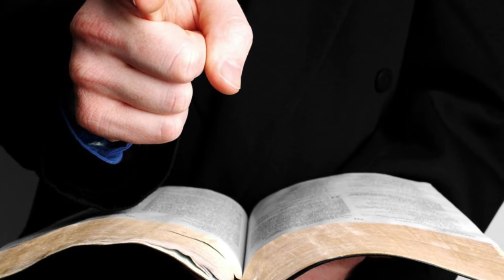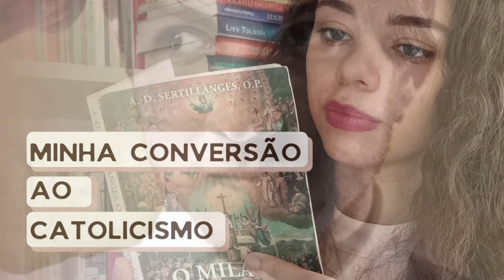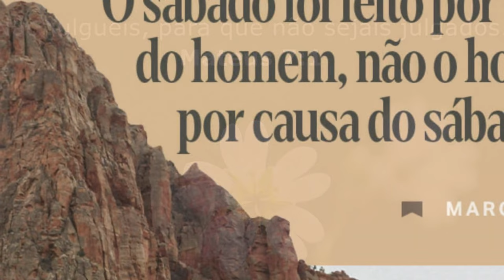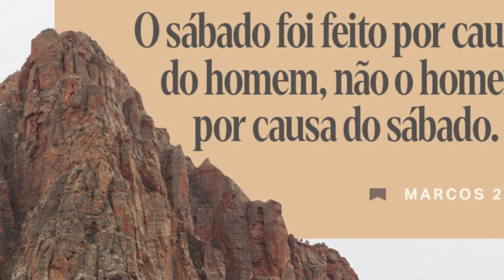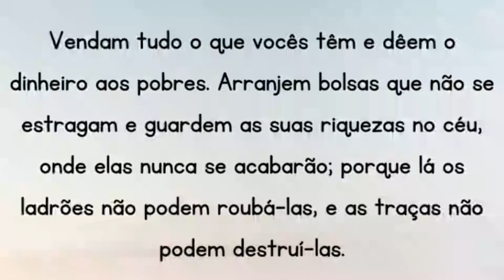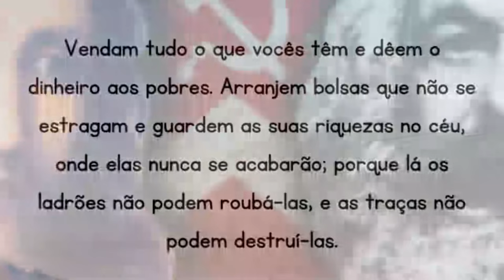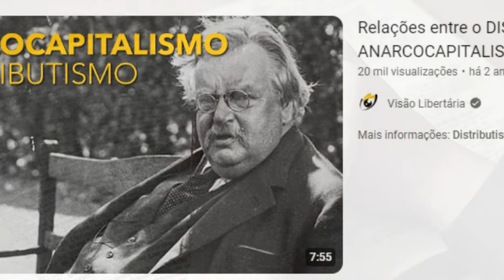A BOLHA CATÓLICA e CONSERVADORA impõe regras: essa é a DIREITA que vai VENCER os COMUNISTAS?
REVELEI A PODRIDÃO DA BOLHA CATÓLICA: O QUE NINGUÉM TE CONTA SOBRE OS PALADINOS E O CASO SORIANI:

Ajude o canal:

16vmNcrA4Mvf7CaRLirAmpnjz1ZH3bWNkQ (Bitcoin)